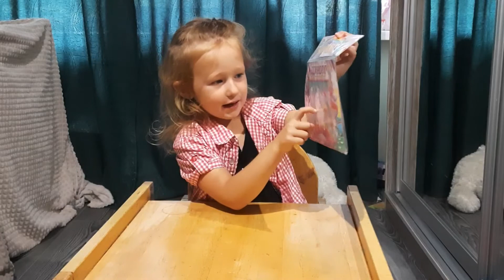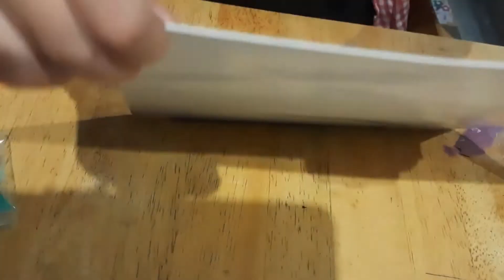Волшебный песок#песок#децкиеподелки. Соня играет. Эдинорожка с песка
Какая же прекрасная и необычная картина получилась, а самое большое волшебство происходит  тогда,  когда ребенок своими руками сосдает маленький шедевр.
теперь эта и предыдущая картина весят на стене и украшают комнату.

ловите ссылочку

здесь мы с Соней делаем прекрасного дельфинчика .